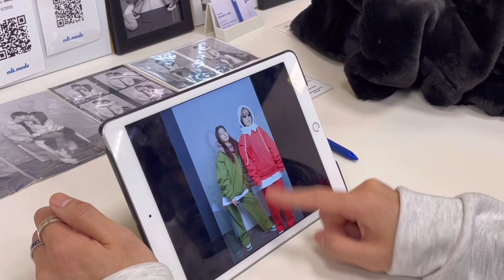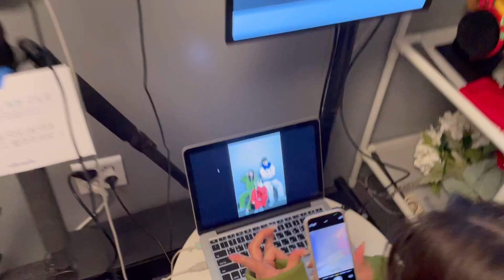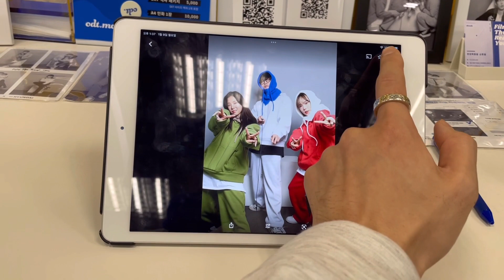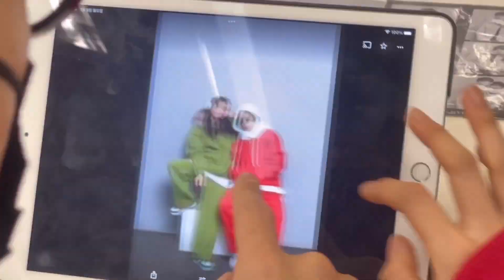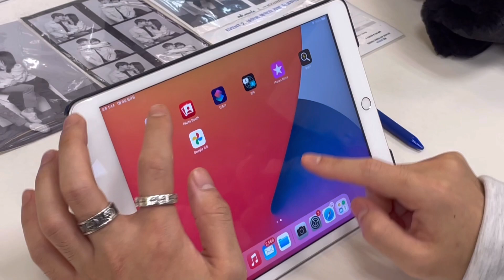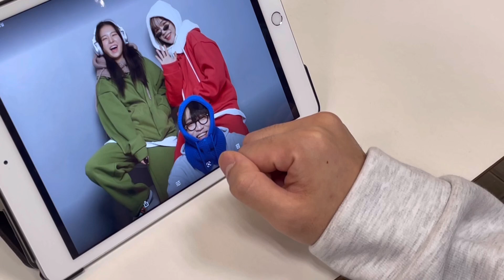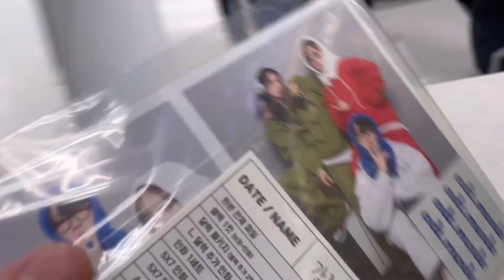패션] V-LOG] 쇼핑몰 사장님은 어떻게 촬영할까!? / 야외촬영 방법 & 셀프 스튜디오 협찬건 다녀오기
쇼핑몰 사장님의 하루 탐방기! 협찬받은 셀프스튜디오 부터 모델들이랑 촬영하는 방법부터 중간중간 쉬는시간에 대화까지! 밀착취재!